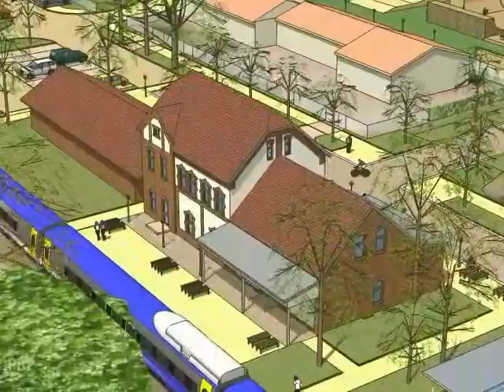Ortszentrum Rehfelde Konzept